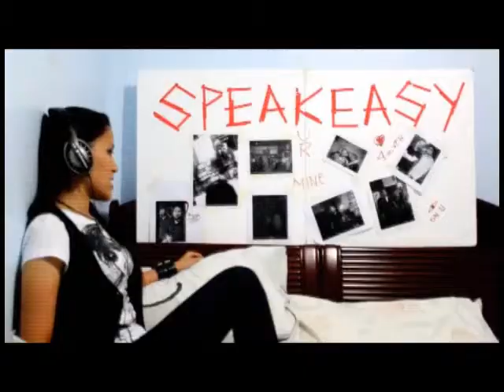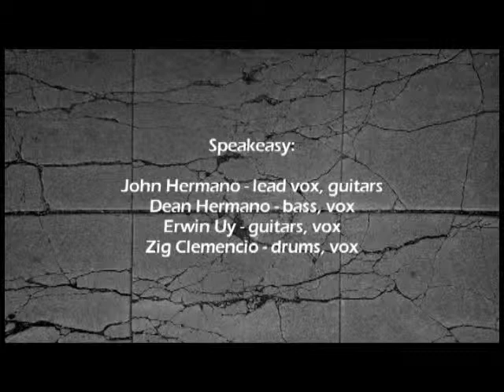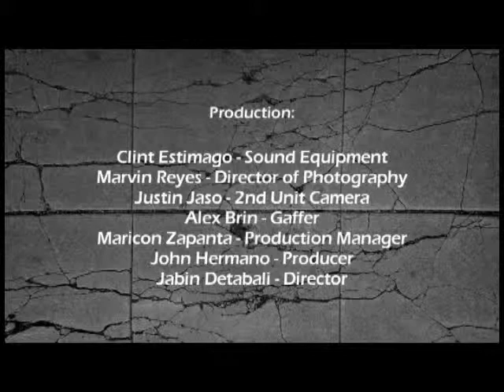SPEAKEASY- I'm Gonna (Official Music Video)